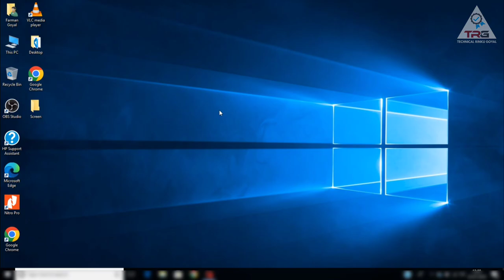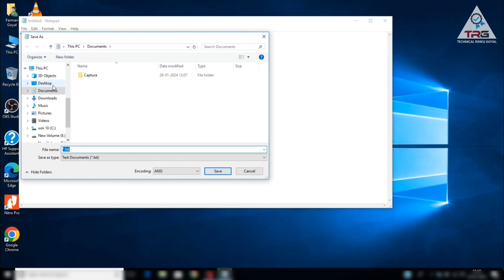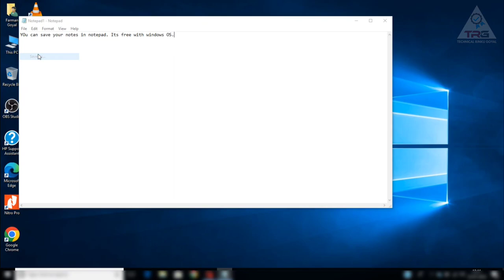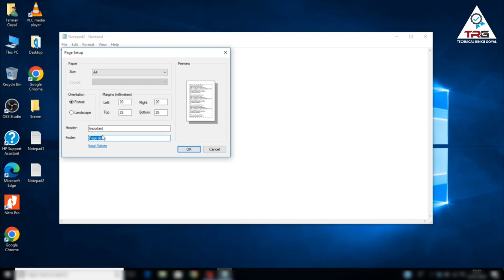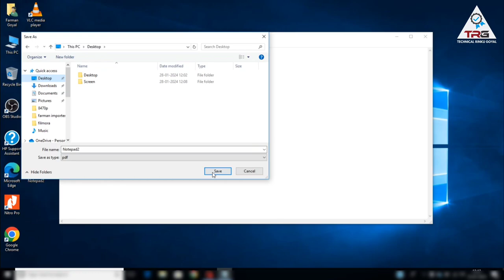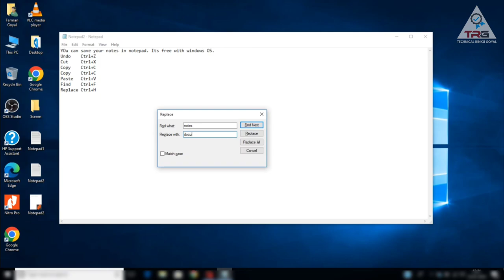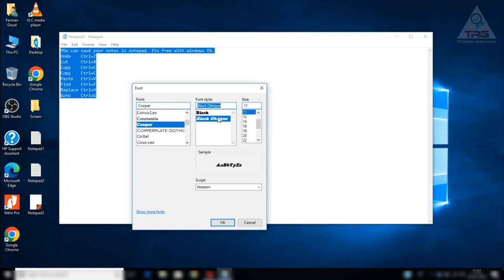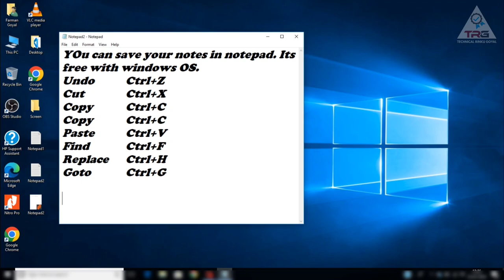Microsoft Notepad Tutorial | microsoft notepad tutorial howto notepadinhindi nitro vlog ##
Notepad Tutorial @Microsoft @Notepaddle @max@TechnicalGuruji @technicalbana @TechnoGamerzOfficial @TechnologyGyan @NattiNatasha @marvel @IronManLifestyle @aajtak @zeenews